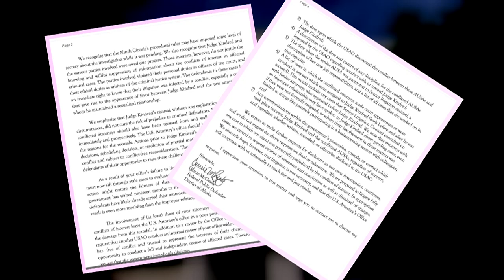Resigned Alaska federal judge had conflict of interest in 23 criminal cases, federal prosecutors...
Resigned Alaska federal judge had conflict of interest in 23 criminal cases, federal prosecutors say